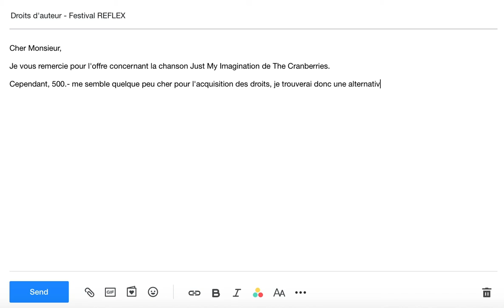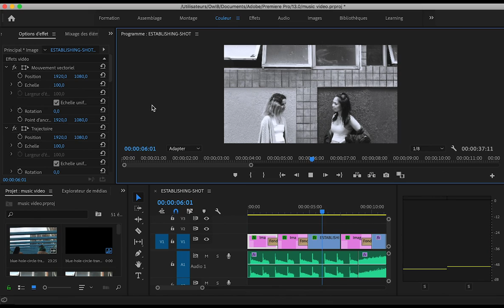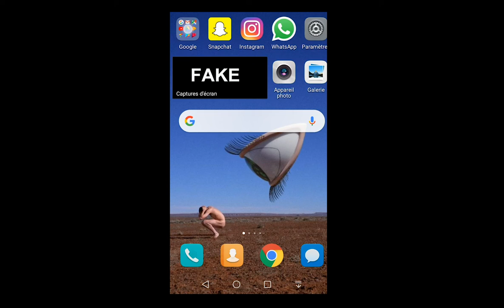Festival REFLEX 2019 | FAKE | 20-26 ans |"Juste mon imagination"